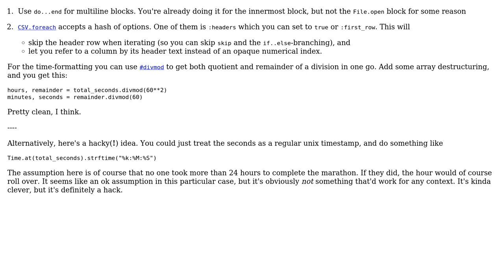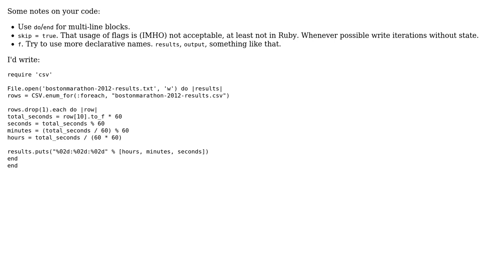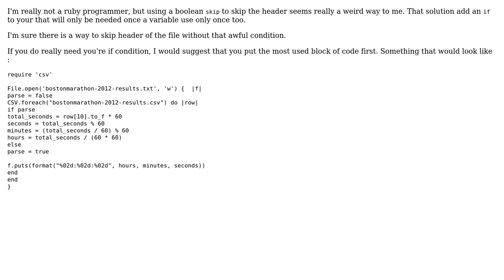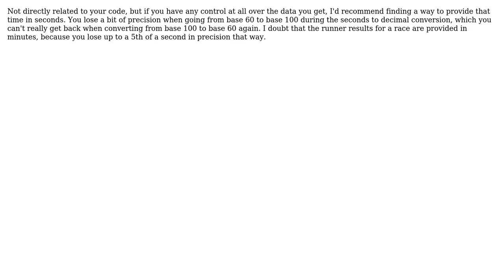Convert total minutes into "Hours:minute:seconds" for marathon data (5 Solutions!!)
Convert total minutes into "Hours:minute:seconds" for marathon data

With thanks & praise to God, and with thanks to the many people who have made this project possible! | Content (except music & images) licensed under CC BY-SA | Music | Images & others | With thanks to user tokland user pgreen2 user Nzall user Marc-Andre user Flambino and the Stack Exchange Network Trademarks are property of their respective owners. You are responsible for your own actions.